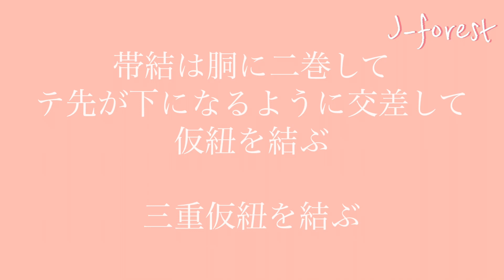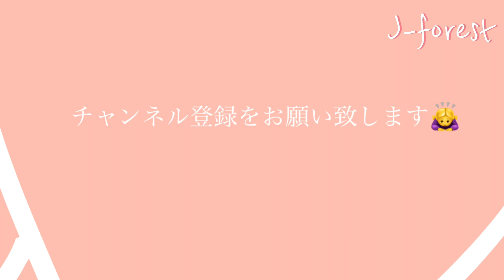【振袖帯結び】90”フリーランス”着付け、振袖、帯結び 振袖帯結び ぎゅっとつかんでお羽根を作る、創造を引き立てる帯結び♪ 好きなように簡単に帯結びが出来ます。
柔かい帯に最適な帯結びです。難しい決まりがなく、お羽根はぎゅっとつかんで握って作る楽しい帯結びです。自由な発想で好きなように作って下さい。型にはまらず、個性を引き立てる帯結びです。振袖のあらゆるシーンでお使いください。

◇他にも沢山帯結びを紹介しております。是非、ご覧ください。

・【振袖帯結び】86”さくらんぼ”🍒　テーマはプリティ～サクランボのようび可愛い帯結びです。振袖のあらゆるシーンでお使いください。

・大人気の【キタキュウマン】に着物を着てもらいました。ヒーローが来て着物を着た！着付けと楽しいトークをお届けします。

・【振袖帯結び】65”万華鏡”　短冊ヒダをたくさんとったゴージャスな帯結びをご紹介します。簡単楽ちん帯結び～どうぞご覧ください。

・【振袖帯結び】51”橙々”　喜びが代々続くように願いをこめた帯結び♪

・【振袖帯結び】18”ダブルハート”　2つのハートのモチーフがとっても可愛い帯結び。成人式、前撮り、パーティなど華やかなシーンで。

・【訪問着の帯結び】22　”重なり”訪問着や付下げ、色無地などに結んで頂けます。上品の中に華やかさのあるオシャレな帯結びです。

・【女性の袴の着付け】女性の袴の着付のポイントを分かり易く解説しています。袴丈が短い時どうしたらよいか？　裏ワザ必見です。